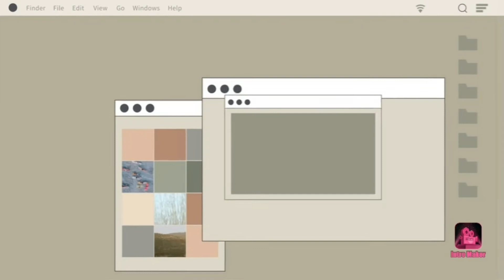UNBOXING 7.7 DEAL LAZADA